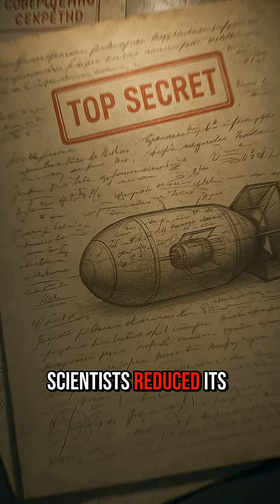The Most Powerful Weapon Ever Built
The Tsar Bomba was not just a nuclear test.
It was a moment that proved humanity can destroy itself.
In 1961, a single bomb created a blast so powerful that the shockwave circled the Earth three times.
If it had been dropped on a real city, everything within 55 kilometers would have vanished in seconds.
This video isn’t about war.
It’s about a terrifying reality:
🟥 We built something powerful enough to end humanity.
The question is not how — but why.